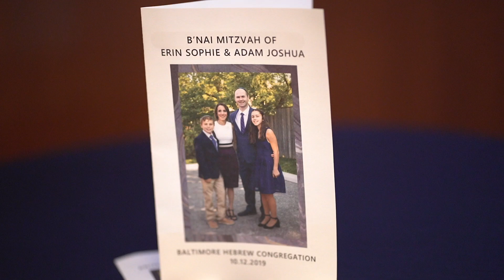The Mitzvah Highlights of Erin and Adam doc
Produced by David from Documented Video Productions.
Let us know how we can document your video!